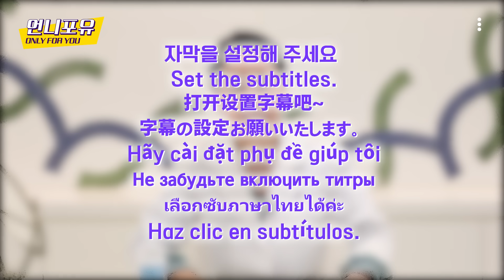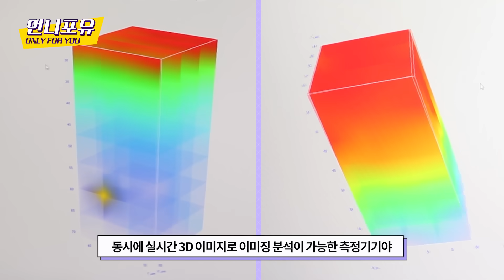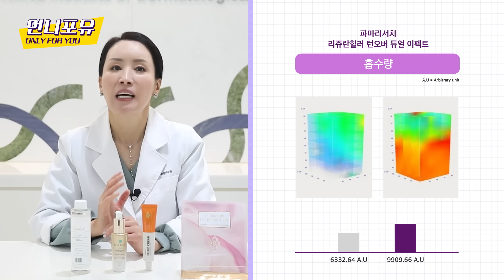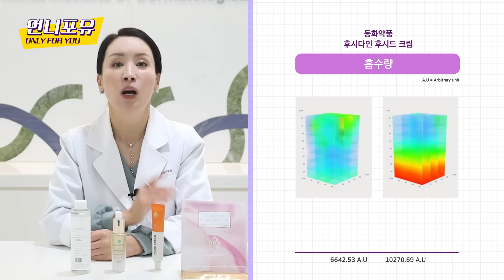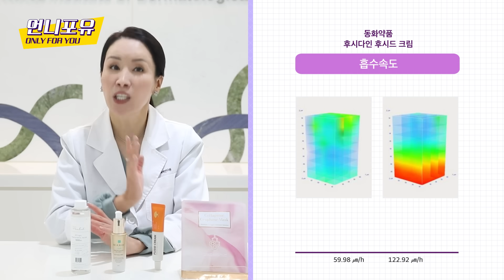[겨울맞이 특집 1탄] (SUB) 흡수력 강한 화장품 찾고 있다면 꼭 봐야함 l 언니포유 l 화장품은과학이다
안녕 동생들?👋
요즘 갑자기 추워진 날씨에
건조한 피부로 고생하는 동생들 많지?👀

아무리 덧발라도 메마르고 당기고💦

그래서 언니가 준비했지!😎
화장품 흡수력 테스트!!!

화장품을 피부에 발랐을때
흡수되는 양, 흡수되는 깊이, 흡수되는 속도 까지 정확히 테스트해서
피부 흡수도 좋은 제품 4가지를 가지고 왔어👏👏👏

언니가 추천해준 제품들로
겨울철 피부가뭄 예방하자구~!🔥

얼른 앉아봐~

1:42 더랩바이블랑두 올리고 히아루론산 5000 토너

3:30 파마리서치 리쥬란힐러 턴오버 듀얼 이펙트

5:36 동화약품 후시다인 후시드 크림

7:34 아이크래프트 라 뤼미에르 콜라제닉 그래핀 마스크